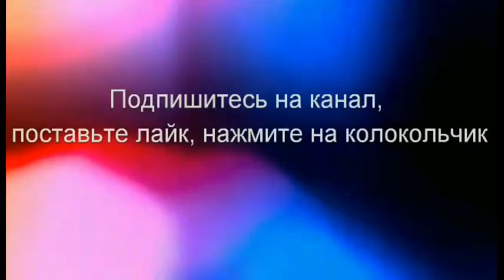ВОДОНЕПРОНИЦАЕМЫЙ ЧЕХОЛ ДЛЯ ГАДЖЕТОВ И ДОКУМЕНТОВ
Технические характеристики:
Профессиональная водонепроницаемая система.
Изготовлен из качественного материала, износостойкий, легкий и со светящимися свойствами.
Складной и портативный, легко носить с собой.
Водонепроницаемая сухая сумка для камеры, мобильного телефона (для iPhone, для samsung, для htc, для huawei, для Xiaomi), MP3/MP4, кошелька и так далее.
С двумя кнопками, чтобы полностью запечатать сумку.
Четкий дизайн, вы можете совершать звонки, играть в игры и фотографировать, пока телефон находится в сумке.
Тип: водонепроницаемый чехол для телефона
Материал: ПВХ + АБС
Подходит для: мобильного телефона менее 6 дюймов
Особенности: портативный, водонепроницаемый, прозрачный дизайн, полное уплотнение, с шнурком
Размер сумки: 20,5 см x 10,5 см/8,07 "x 4,13" (прибл.)
Длина шнура: 43 см/16,93 "(прибл.)

ЧЕХОЛ#ВОДОНИПРОНЕЦАЕМЫЙ#ТЕЛЕФОН#ДОКУМЕНТЫ#